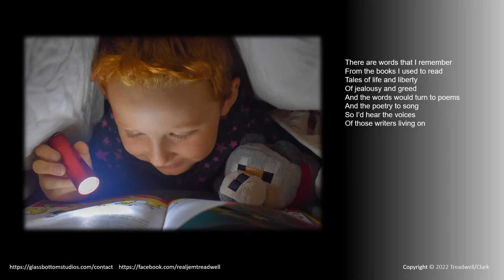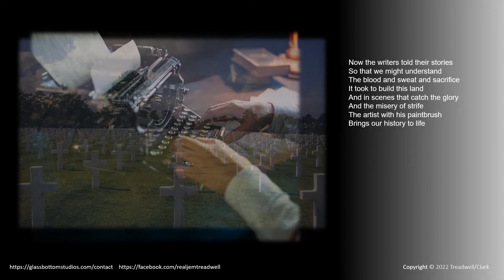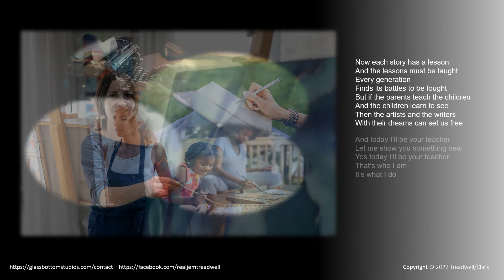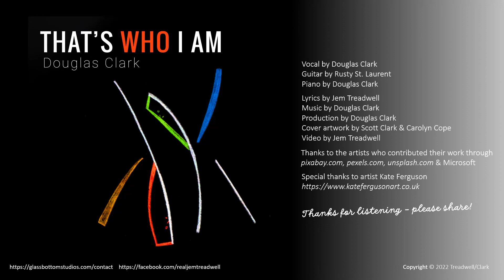That's Who I Am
A tribute to writers, artists and teachers, co-written with my long-time song-writing partner Doug Clark, and performed by Doug with Rusty St. Laurent playing guitar. We wrote and recorded this song around 2002, and produced the video version in 2022.

The inspiration for at least some of the words was John Steinbeck, and we do have two songs, both so far unpublished, based on a Steinbeck novel and a play by Brian Friel.

Check out more music from Doug at Douglas Clark - Topic or my own songwriting channel with Doug and others at@jemtreadwell.